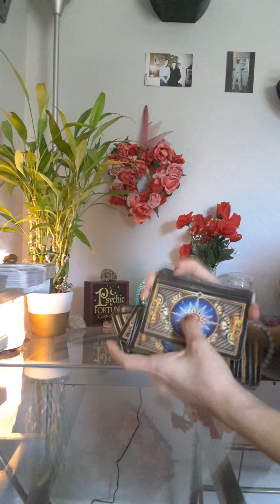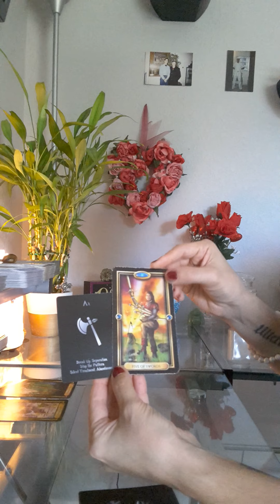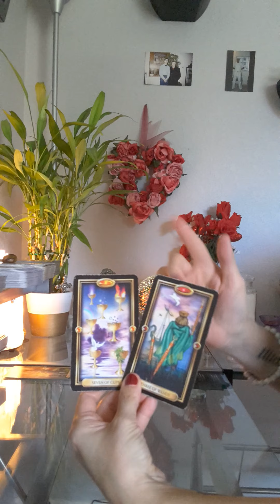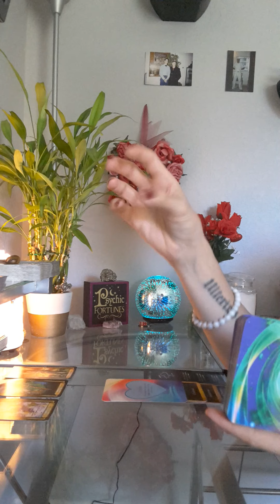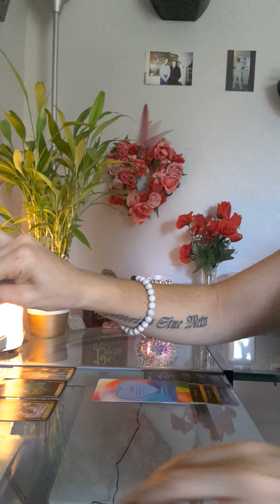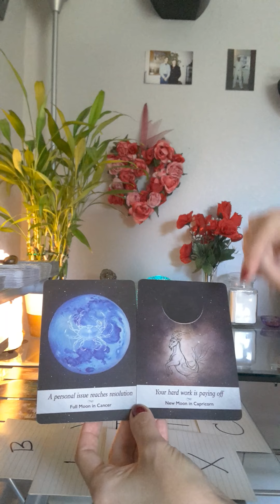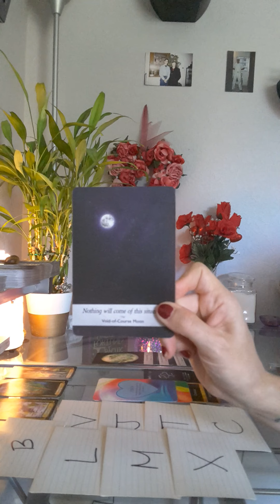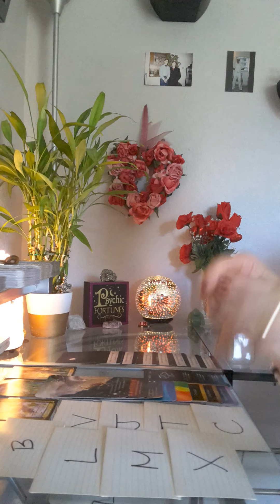Libra Love Tarot Reading 👀 Eyes lock, hearts beat & boom you know they're the one 💖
Zelle: My email
(to buy and ship internationally)